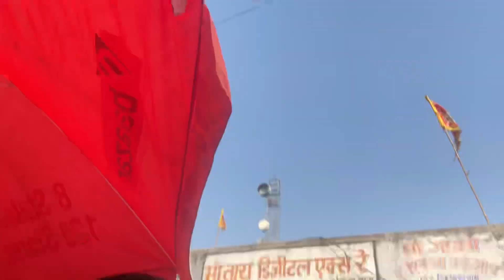My second blog😍 full stand🔥 truck haasa😱